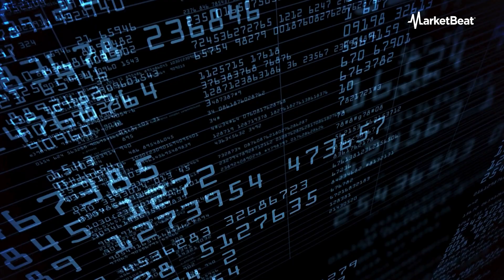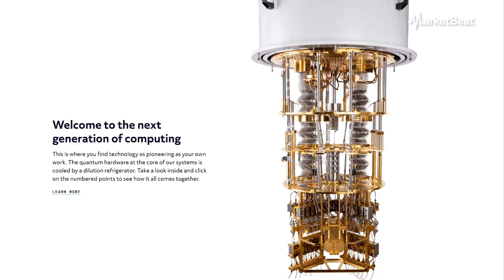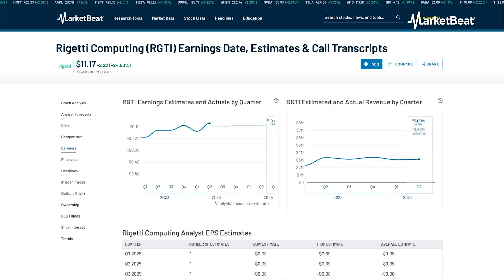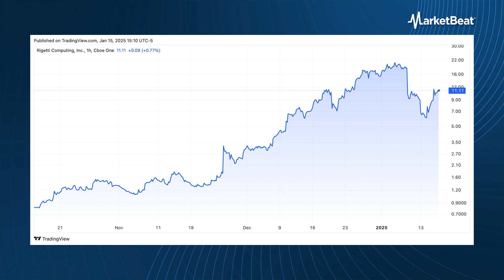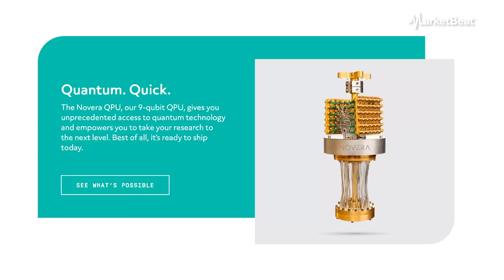Investing in Quantum Computing: Is Rigetti the Stock to Watch?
Curious about the future of quantum computing? Rigetti Computing (NASDAQ: RGTI) has been making waves with its groundbreaking advances in quantum technology. But is this stock a buy, sell, or hold? With extreme volatility and game-changing potential, Rigetti could be your ticket to the next big tech revolution—or a risky bet.

While the hype surrounding quantum computing builds, Rigetti's recent product launches and industry leadership set it apart. Will this be the company to deliver the first commercially viable quantum solutions, or are we still years away from profitability? Find out what investors need to know now!

📲 Get FREE SMS Breaking News Alerts!
Text 'YouTube' to 68285 to stay updated on the stocks that matter most to you.